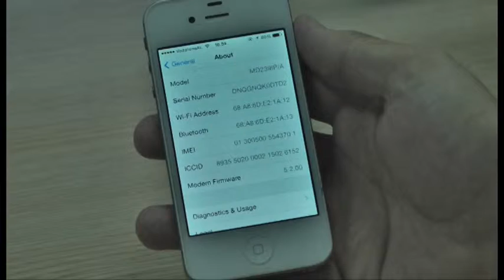Kodi i celularëve. PD: Përgjohet jeta private